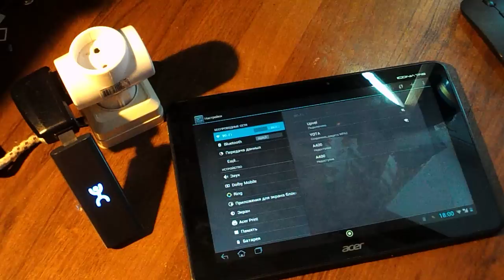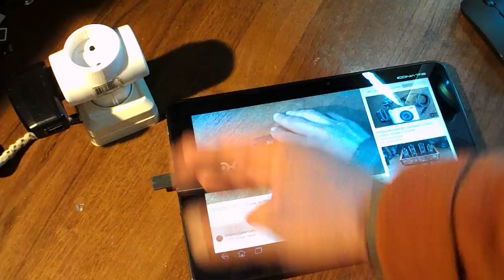Работа Wi-Fi Модема Yota без компьютера.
Полезная и малознакомая функция WI-Fi модема Yota работать от любого источника питания 5 вольт. Рекомендую Wi-Fi модем ePN